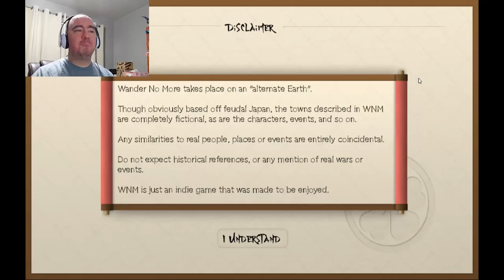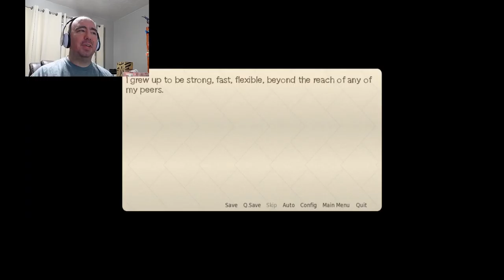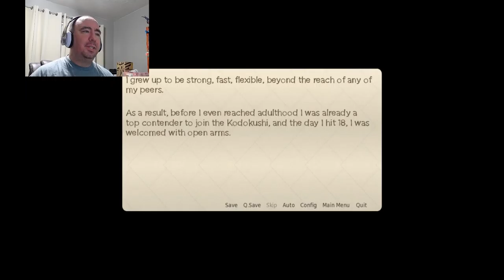Wander No More | Free to Play on Steam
Greetings! I am doing a One-Shot episode for a Free to Play, Kinetic Visual Novel called, Wander No More. If you like this video, certainly check it out to see how it ends!

Developer: Zetsubou
Publisher: Unwonted Studios
Release Date: Feb 18, 2017